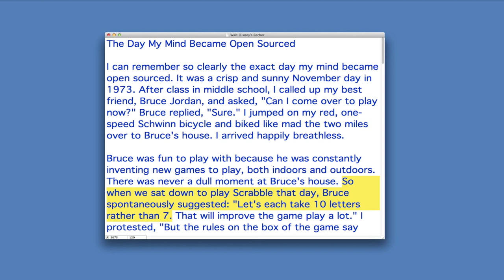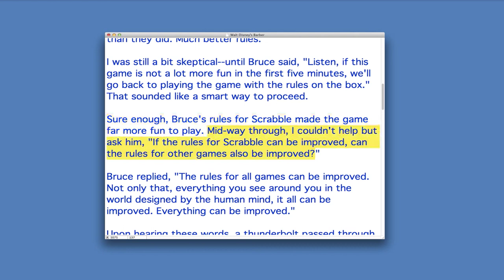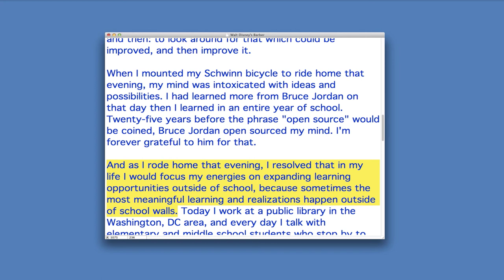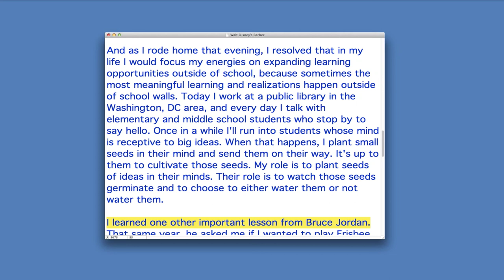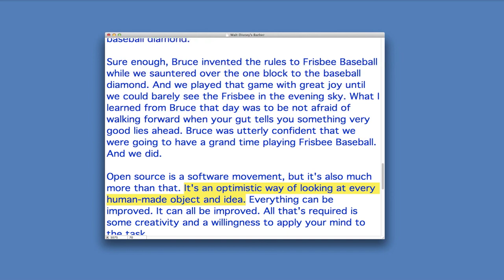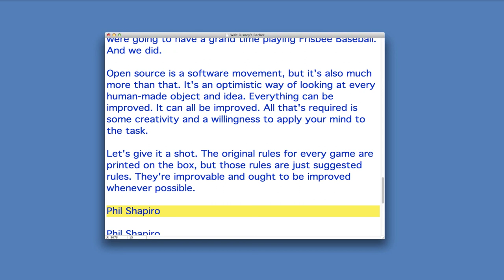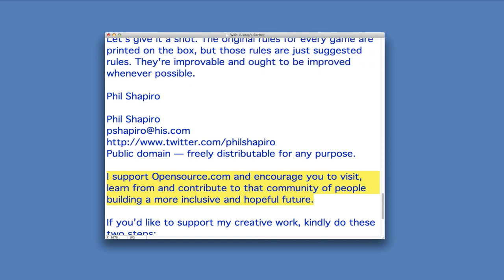The Day my Mind Became Open Sourced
This reading passage is one of several I created for free distribution on Chromebooks and in other ways that can help students. Public domain. I am hoping this might inspire others to do the same.

I designed this video to play well on 1920 x 1080 monitors as well as on the screen of Chromebooks and older computers (Pentium IV's).  If you have access to a large monitor or large LCD television, try playing this file on the large screen.

If you found this video interesting or useful, please stop by Opensource.com to see I and other folks are writing about.